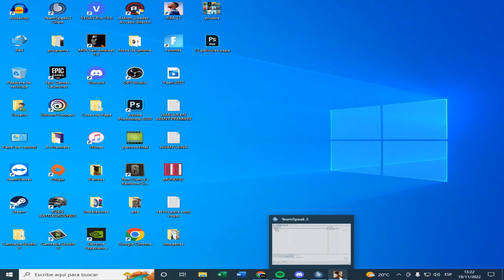MTA DayZ Ultimate~ MODO HISTORIA #10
MTA DAYZ ULTIMATE

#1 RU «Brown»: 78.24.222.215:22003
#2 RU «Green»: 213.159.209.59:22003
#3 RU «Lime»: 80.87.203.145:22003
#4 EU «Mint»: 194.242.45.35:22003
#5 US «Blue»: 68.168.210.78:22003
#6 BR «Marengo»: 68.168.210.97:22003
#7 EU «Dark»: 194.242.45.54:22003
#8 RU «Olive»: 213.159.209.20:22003